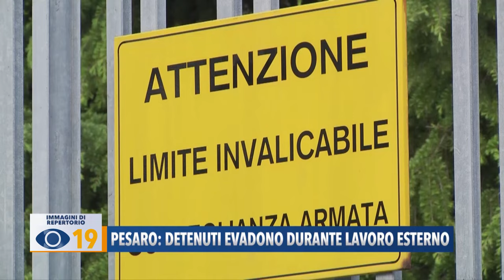Pesaro: detenuti evadono durante lavoro esterno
Due detenuti, un uomo e una donna albanesi di circa 40 anni, sono evasi ieri durante il lavoro esterno in un'azienda agricola di Pesaro. I due albanesi erano nel programma di reinserimento che permetteva loro di lavorare all'esterno della struttura ed entrambi erano stati condannati per tentato omicidio e scontavano la loro pena in Carcere a Villa Fastiggi. L'allarme è scattato alle 15:30 circa quando i due non sono stati ritrovati all'orario stabilito per il rientro nella casa circondariale. La fuga dei due detenuti ha attivato la Polizia Penitenziaria del Nucleo investigativo centrale di Roma e Nucleo investigativo regionale di Bologna che in collaborazione con le forze dell'ordine, stanno setacciando il territorio alla ricerca dei due fuggitivi.